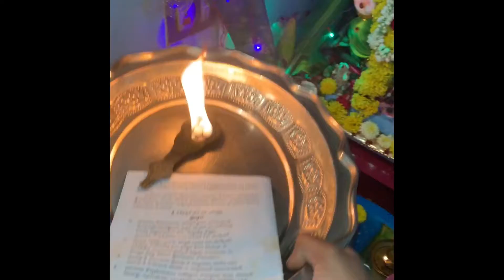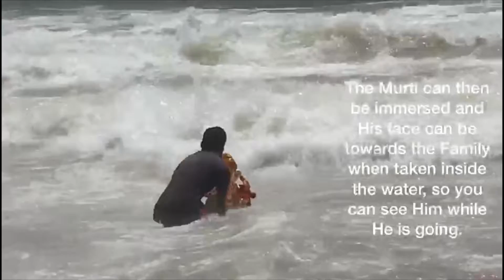🙏🏻 వినాయక చవితి 2019 🙏🏻 / visarjan Vidhi / visarjan vlog/ pulihora / Ganesh puja / Prasadam /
love
dolly..

Facebook page dollykanna

COPYRIGHT: All the content in the channel is made by me. Do not use or copy any content without my permission..